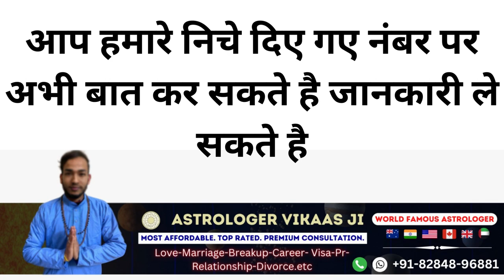सिर्फ 1 घंटे में करे किसी को भी अपने काबू में पूरी ज़िंदगी आपके control में रहेगा यही मौका है